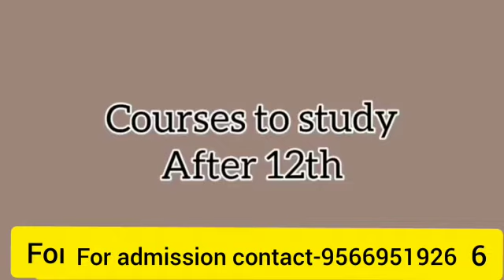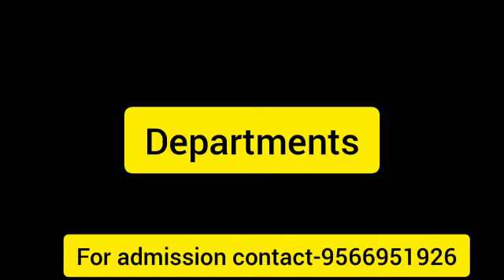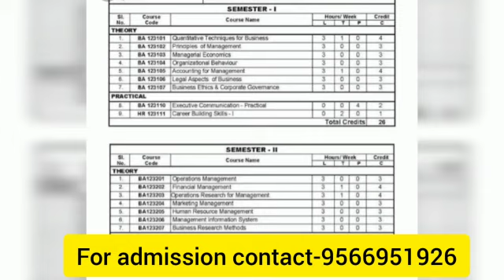KSR Educational Institutions College details | Facilities | Courses Offered